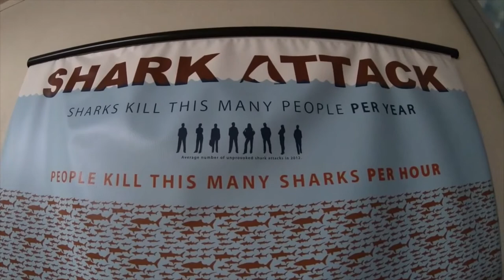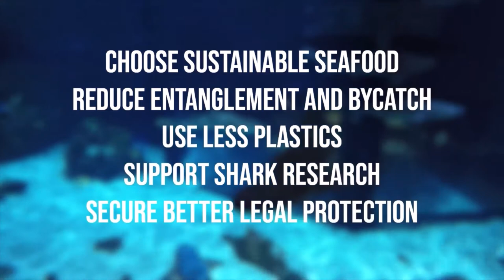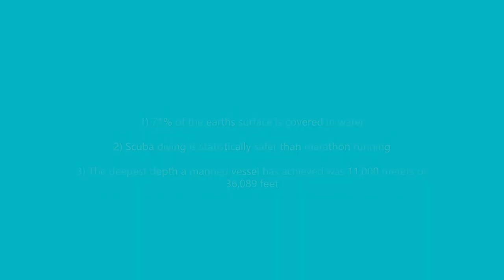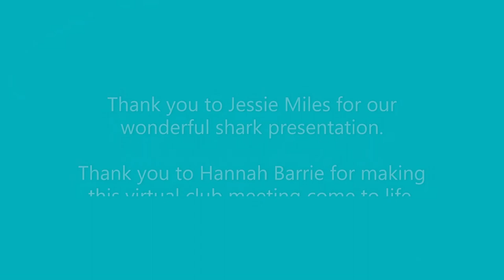Puget Sound Depth Charger Virtual Dive Club Meeting